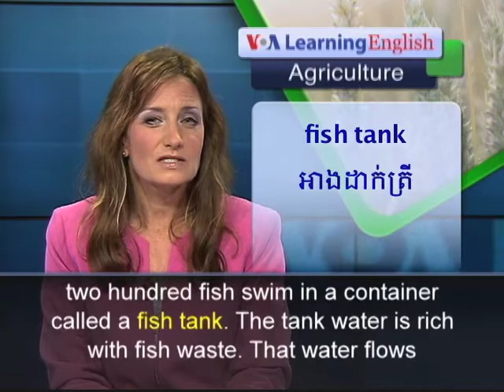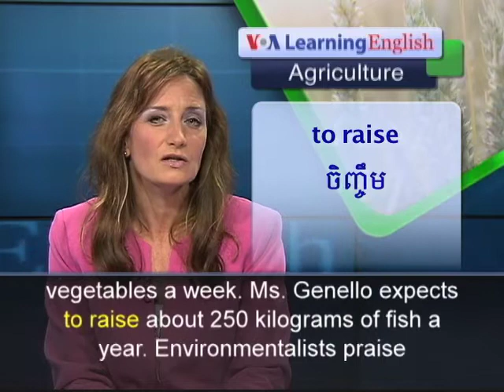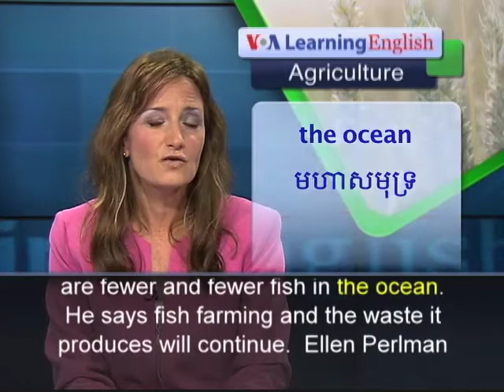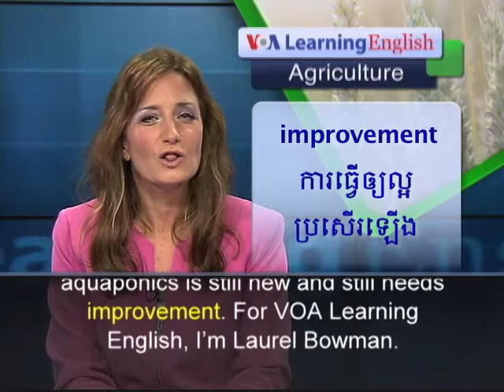Aquaponics Brings Together Farming and Fishing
Supporters say growing vegetables in water used by fish is an efficient way to produce healthy food.